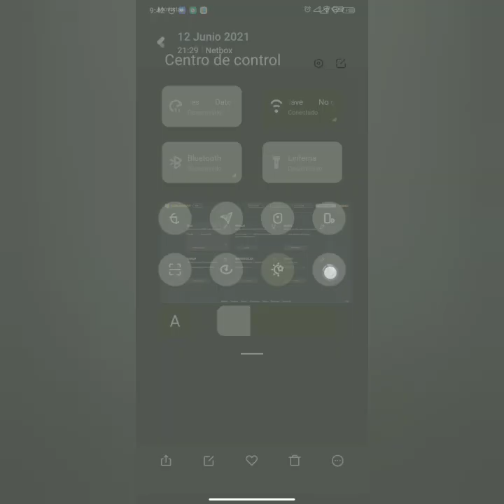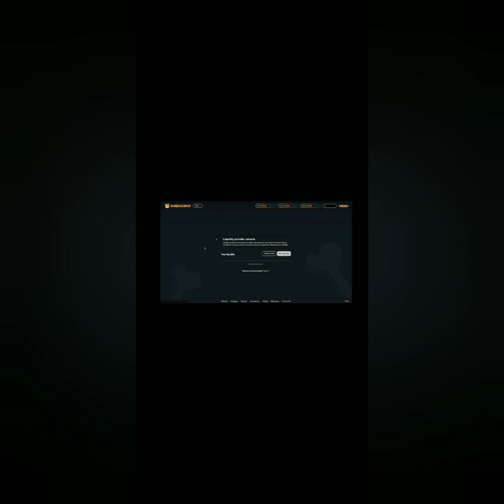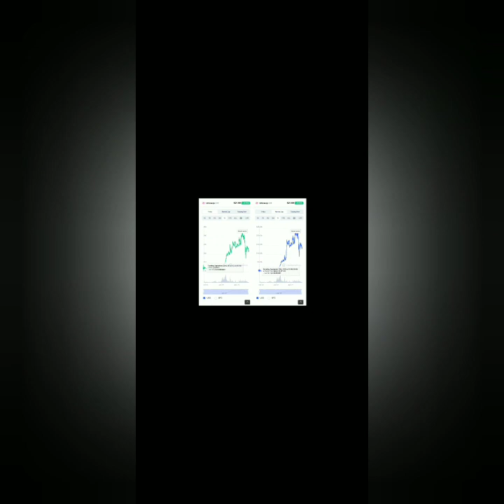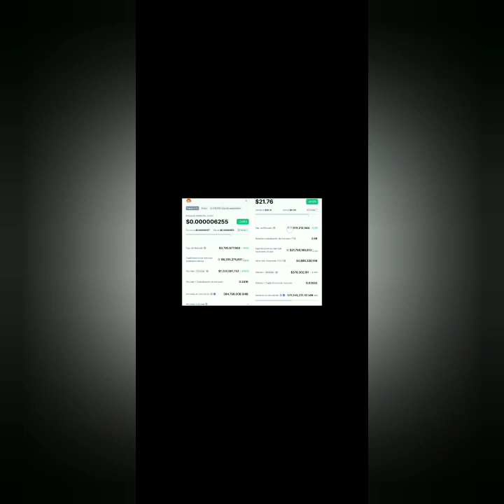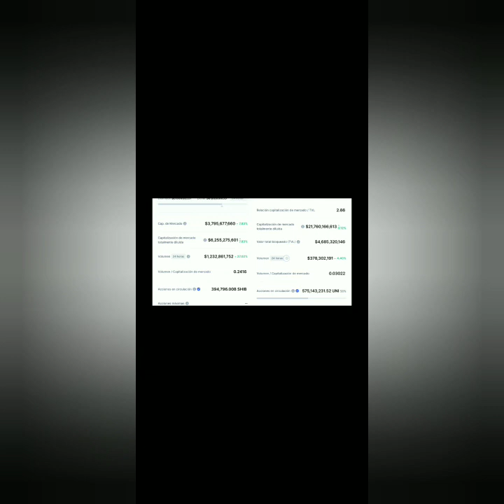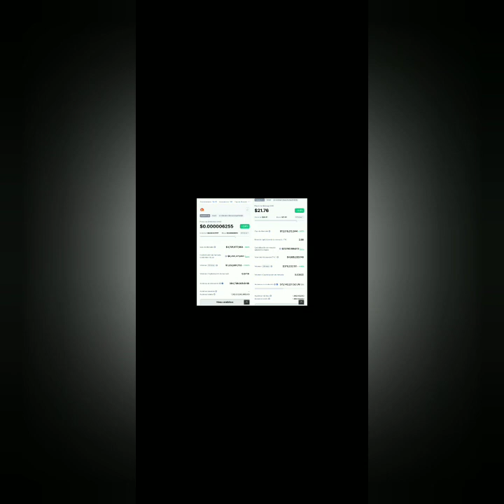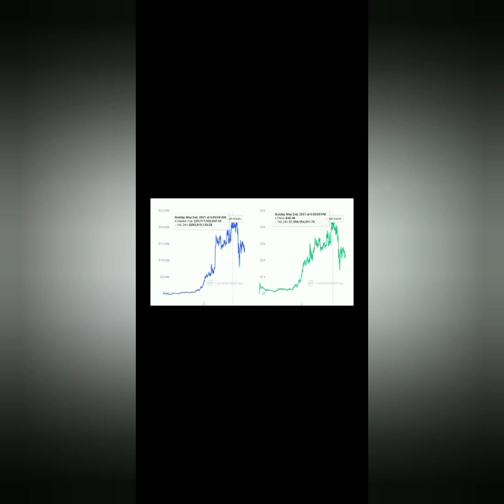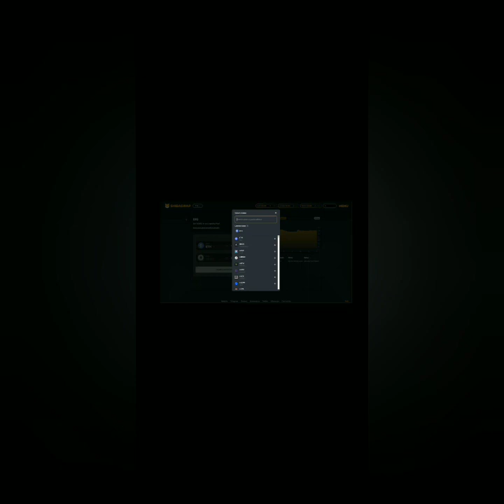Shiba Inu y kishu inu noticias Shiba swap listo 0.001$ kishu en Dubai 😱😍🎉🙏🥳🎊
Link de registro de o app o airdrops 👇
Video testing

El mejor exchange para comprar tus criptos